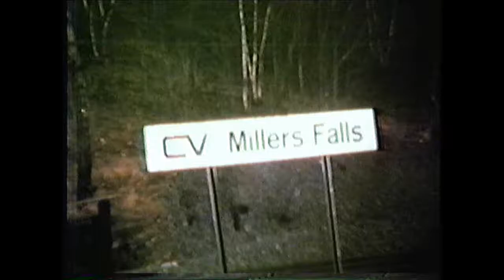Central Vermont Geeps at Millers Falls,MA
A couple of Central Vermont freights at Millers Falls,MA. All Geeps, some red & blue, some red & black and one in the green & gold delivery scheme! From the collection of Richard 'Moose' Ouellette, no sound.